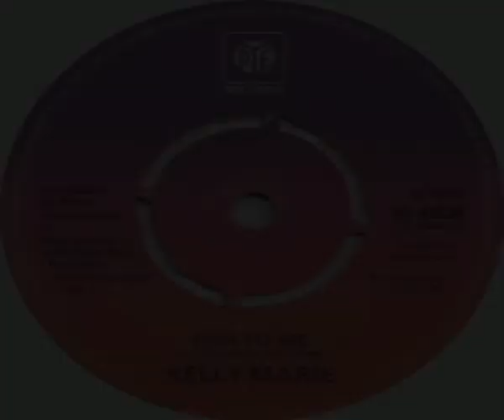Kelly Marie Run To Me 1977